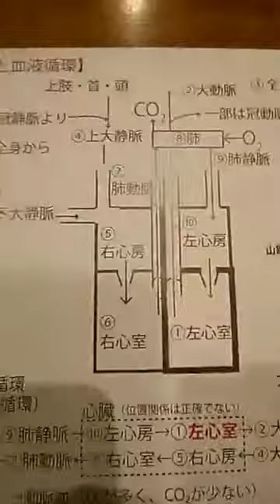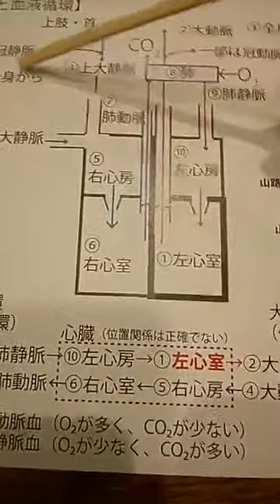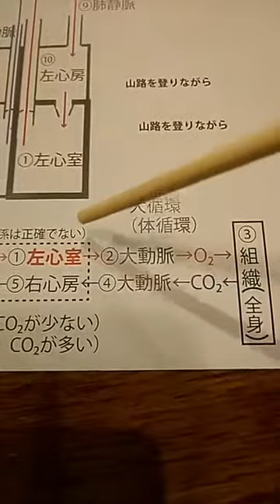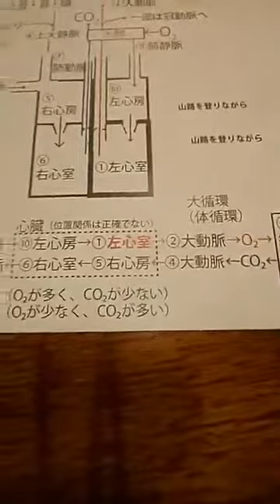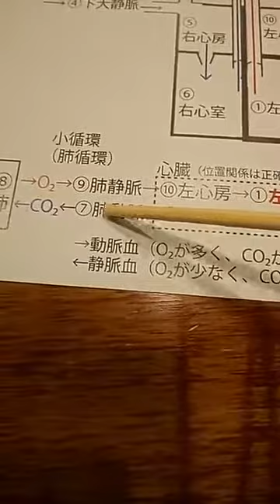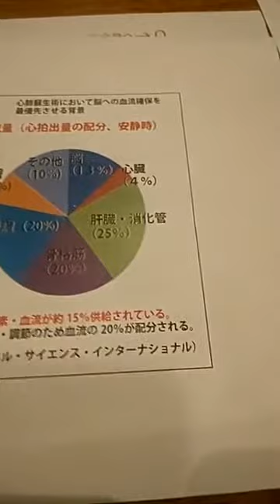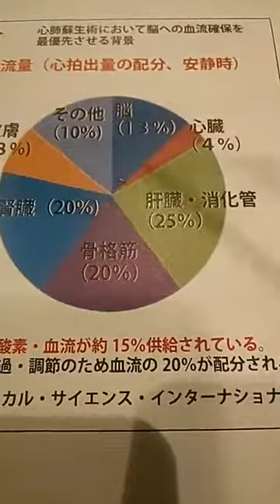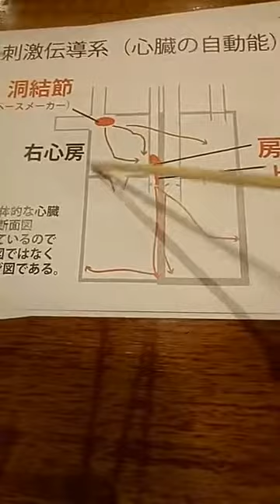「心臓の構造１」WEB朝倉学校（理科）（12分）。春休み第8回。2020年4月2日。朝倉幹晴（船橋市議・予備校講師）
休校・春休み中の皆さんにお送りするWEB授業。朝倉幹晴（船橋市議・予備校講師）　WEB授業　WEB朝倉学校　理科　心臓